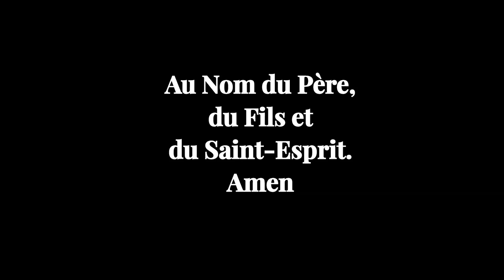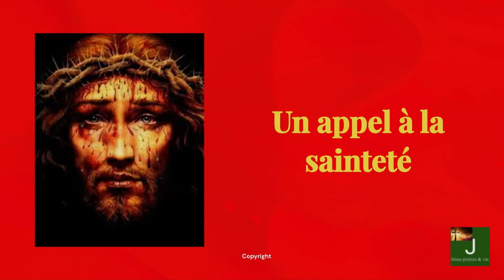GROUPE DE PRIERE AU PRECIEUX SANG-CHAPELET QUOTIDIEN ET DU PRECIEUX SANG NOVEMBRE 2024